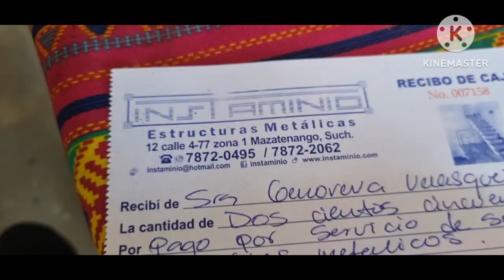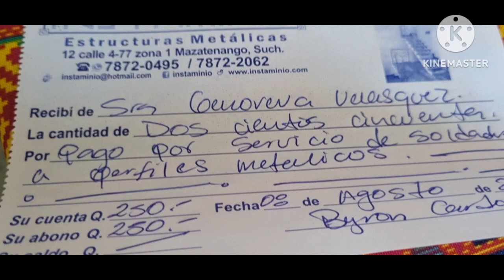ASI ES COMO NOS PONEMOS AL DIA CON NUESTRA GENTE QUE TRABAJA